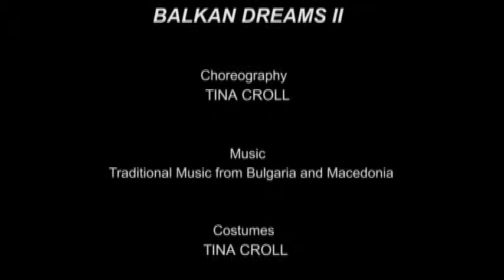Balkan Dreams ADG Fest 2013